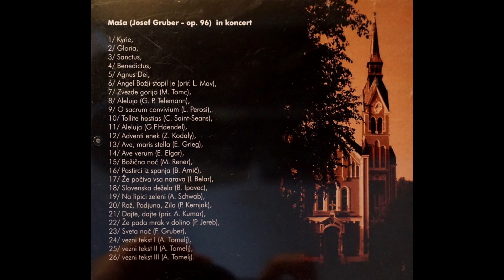Aleluja (G. F. Händel) - MPZ Trnovo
Koncert ob 30. letnici MPZ Trnovo
Podprite župnijo z molitvijo ali donacijo.